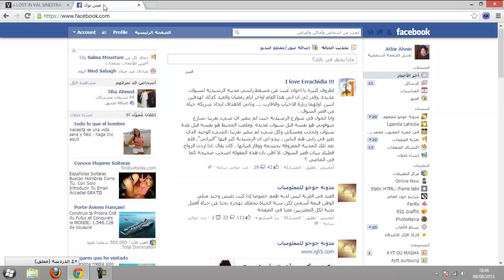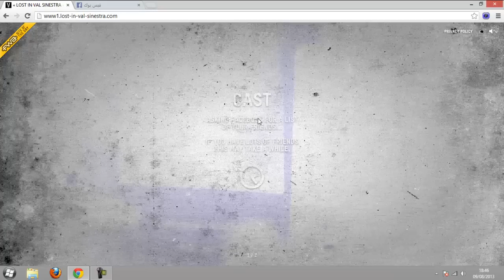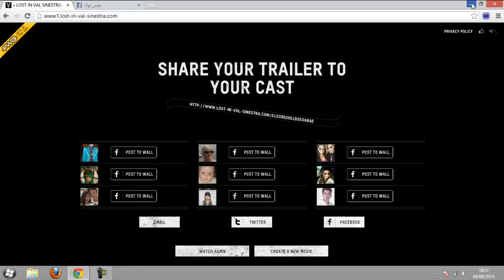موقع لعمل فيلم قصير لأصدقاءك على الفيسبوك ومفاجأتهم به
رابط الموقع تجده في هذه الصفح
㋡═☞- ㋡═☞- ㋡═☞ 【huhu】【1981】【ful2】 ☜═㋡ ☜═㋡ ☜═㋡